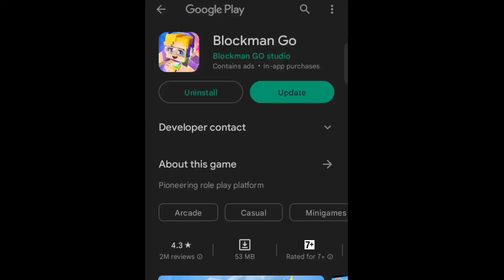New FREE GCUBES TICKET UPDATE!! Blockman GO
Blockman GO
Blockman GO
GeroNani BG
MATTSUN
Amaan
Amaan BG
blockman go
bmgo